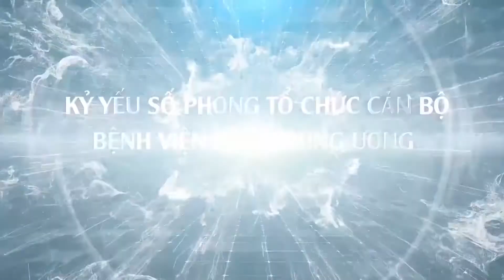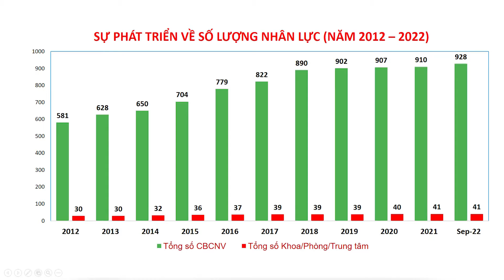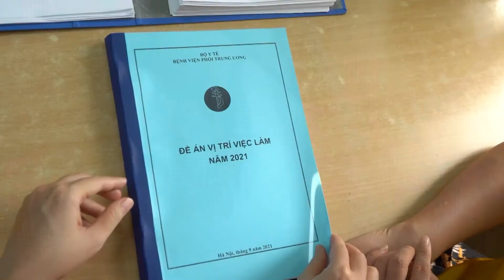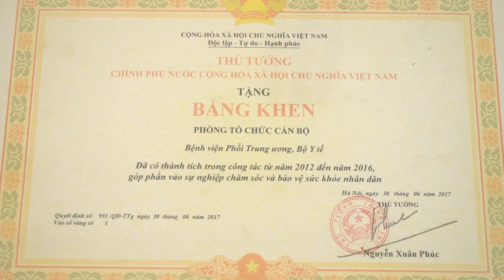VILA - Phòng Tổ chức cán bộ bệnh viện Phổi Trung ương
Kỷ niệm 65 năm thành lập bệnh viện Phổi Trung ương (24/6/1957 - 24/6/2022)